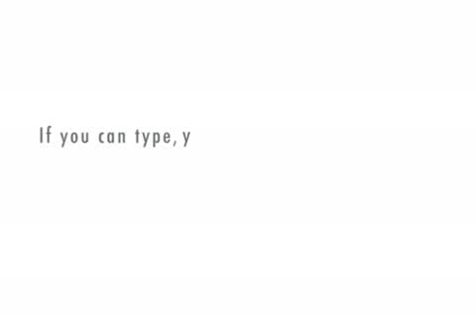Gracie and Napster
Ello we are trying to have a convo cause we are bored cya